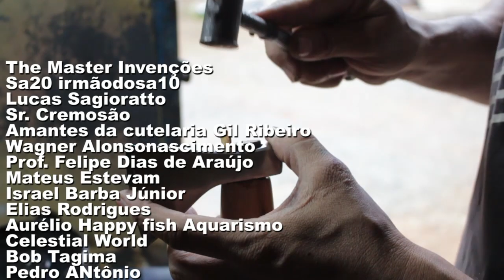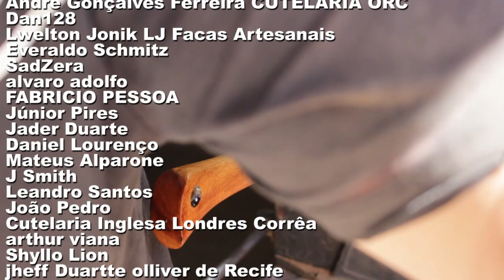TRANSFORMEI UM MACHADO DE 10 REAIS EM UM MACHADO DE 1000 REAIS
TRANSFORMEI UMA MACHADINHA DE 10 REAIS EM UMA DE 1000 REAIS
Olá, me chamo Carlos Martins, sou cuteleiro em tempo integral e responsavel pelo Canal Ferrado Carlos Martins
Aqui você vai ver construções de peças de filmes, séries e games
Deixe sua sugestão pra que o canal se fortaleça com sua ajuda, sugira sua peça preferida e listarei pra ser feita futuramente
Não deixe de ver meus trabalhos anteriores

Também enviei várias de minhas peças pra Youtubers conhecidos
E não se esqueça de fazer a inscrição no canal e deixar um joinha pra fortalecer
Videos novos toda semana, as vezes duas vezes por semana
Recomende o canal pros seus amigos e compartilhe os videos